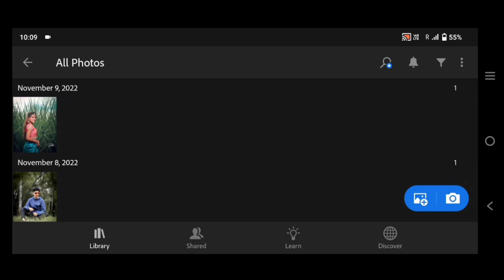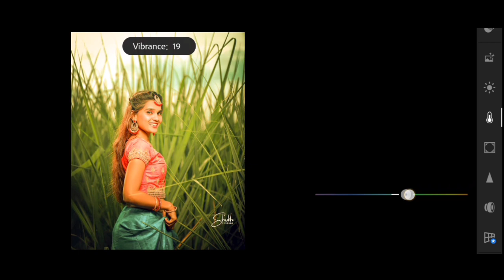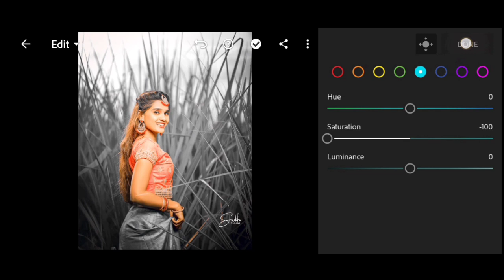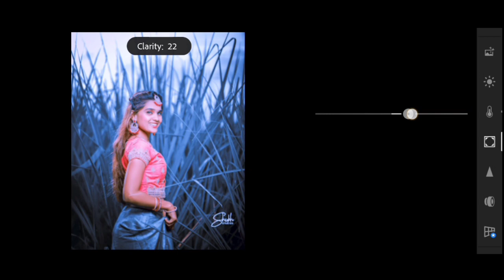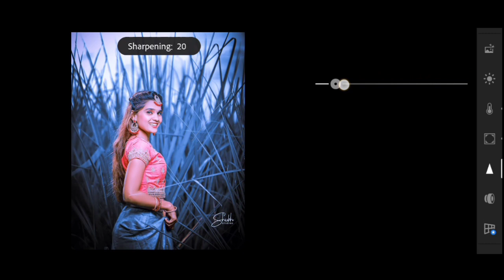Lightroom Dark And Blue Tone Photo Editing // Lightroom Editing Tutorial // Photo Editing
.Edit Your Photo With Maji Art Tips.

Background Music
Credit